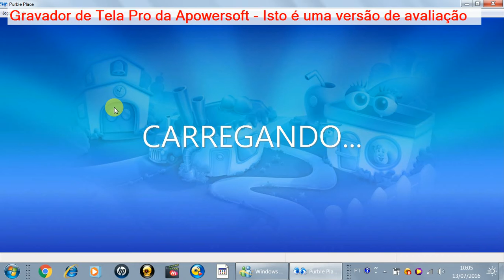mais um video de purble place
ola pessoal  sou leandro sabino e videos toda semana se nao toda sabado e domingo